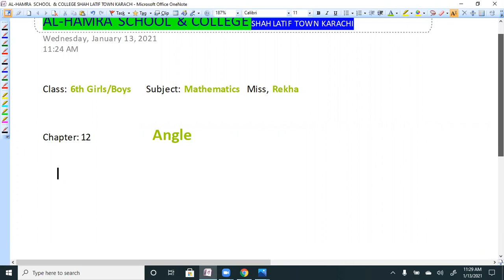class 6th mathematics unit#12